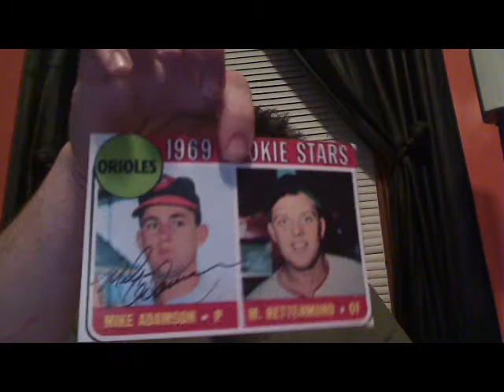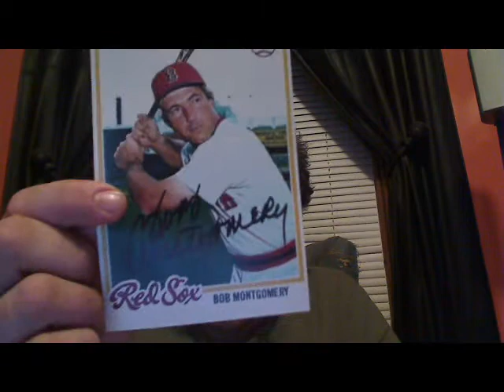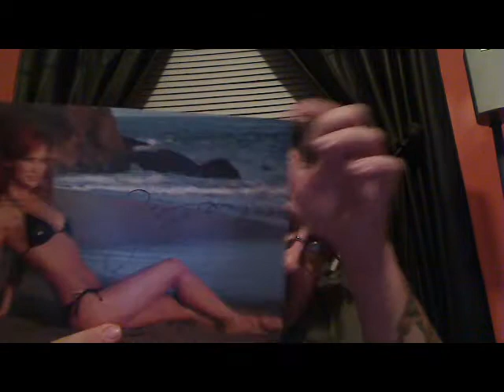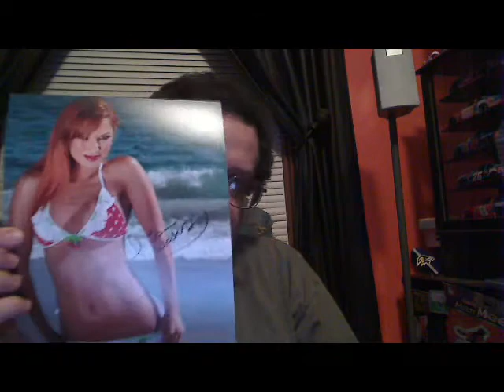3 ttms 1 29 and 30 2013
Mike Adamson - 60 days
Bob Montgomery - 11 days
Karen Allen - 198 days

autos this video  8ttms 4ebay
autos for year
ttms 166
eBay 46
buys 9

total 222